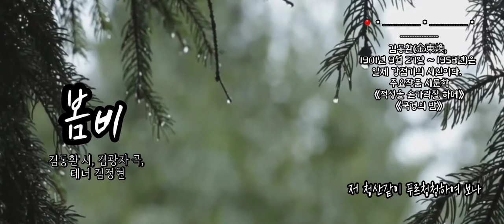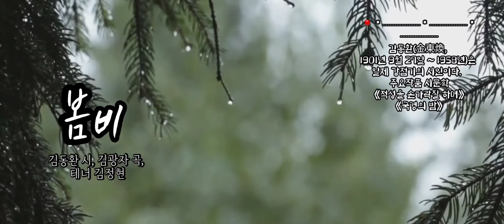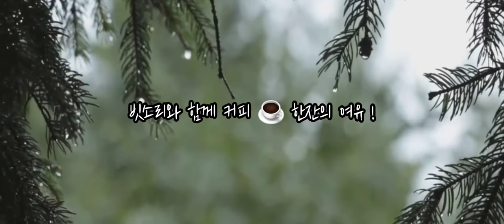우리 서정 가곡 [봄비] 김동환 시, 김광자 곡, 테너 김정현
김동환(金東煥,
1901년 9월 27일 ~ 1958년)은
일제 강점기의 시인이다.
주요작품 시문학
《적성을 손가락질 하며》
《국경의 밤》

봄비
김동환 시, 김광자 곡,
테너 김정현

마른 산에 봄비 나리니
금시에 청산되는 것을
청산이 따로 있던가
비 맞아 숨 살면 청산되는 것을
우리도 언제 저 청산같이
푸르청청하여 보나
저 청산같이 푸르청청하여 보나